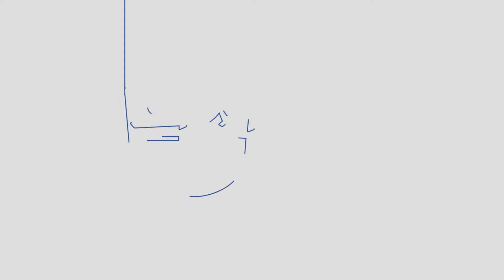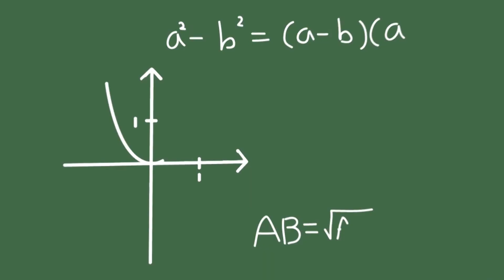[2020년] 11월 1주차 충북교육소식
한 주간의 소식을 전해드리는 ‘활짝충북교육 영상소식’입니다.
2020년 11월 1주차 충북교육 소식을 전해드리겠습니다.

1. 전국 최초 AI 영재학교 설립 추진
2. 온라인 원격수업에 310억 투입
3. '찾아가고 싶은 농산촌 학교' 8개 추가선정

'활짝충북교육 영상소식'은 매주 업로드 되고 있으니,
앞으로도 많은 관심과 기대 부탁드립니다.